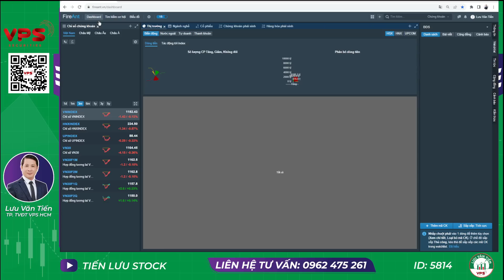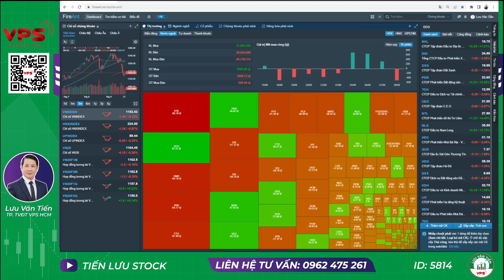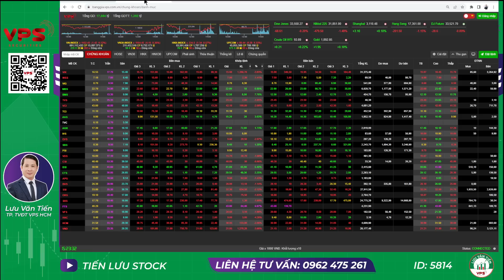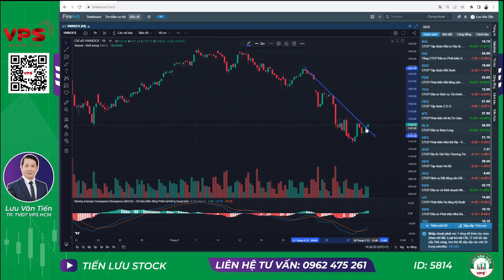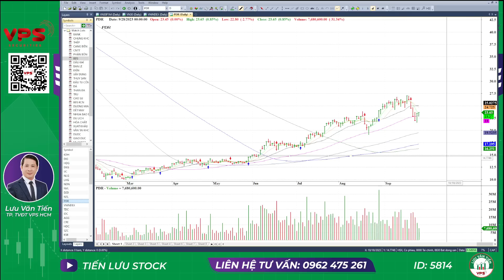NHẬN ĐỊNH THỊ TRƯỜNG PHIÊN NGÀY 29/9/2023|| QUY TẮC VÀO LỆNH Ở ĐÁY. CÁC TÍN HIỆU TẠO ĐÁY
QUY TẮC VÀO LỆNH Ở ĐÁY. CÁC TÍN HIỆU TẠO ĐÁY